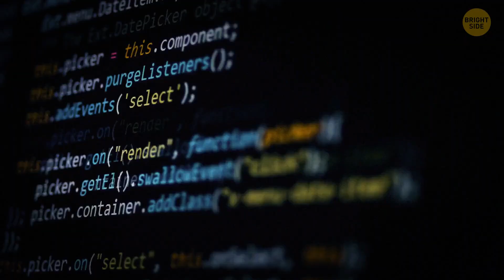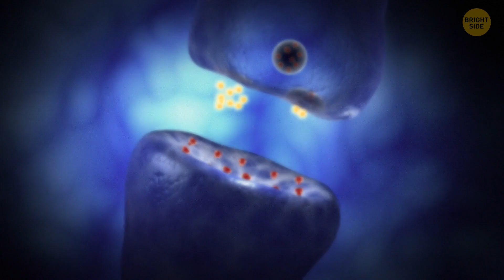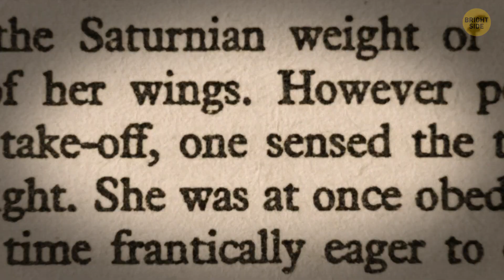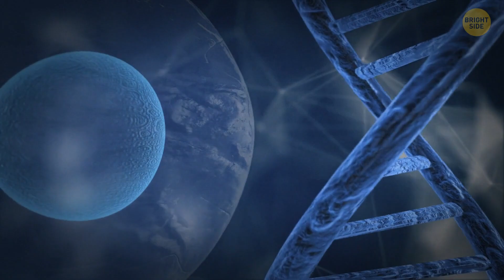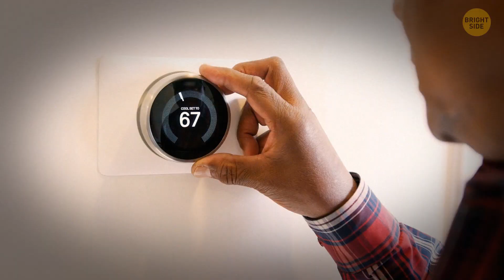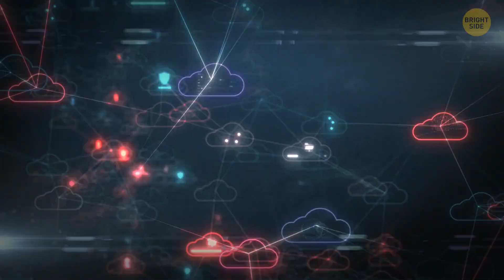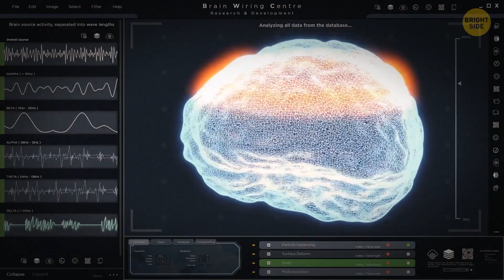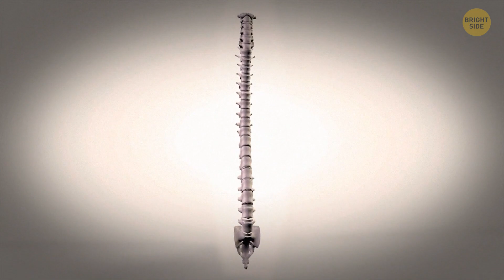The First 1,000-Year-Old Person Is Already Among Us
Scientist have been long promising us they could stop aging altogether. But what if someone you know could live for 1,000 years? Here's why humans keep evolving and what seemed impossible just yesterday could be our life already...

Thanx to technological inventions, better nutrition, more available clean water, and a huge progress in medicine, people are already living much longer today than they used to 150 years ago.